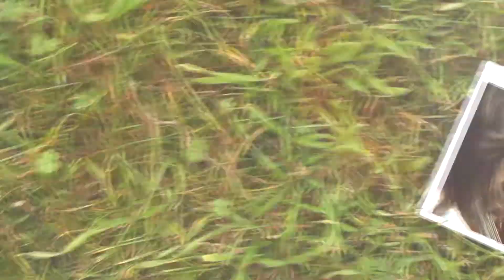Curso de verano DaCapo para violín, viola, violonchelo y contrabajo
¡Aprovecha estas vacaciones para seguir avanzando con tu instrumento en el Curso de verano DaCapo!

Joven Orquesta Sinfónica de Granada JOSG (Granada-España)